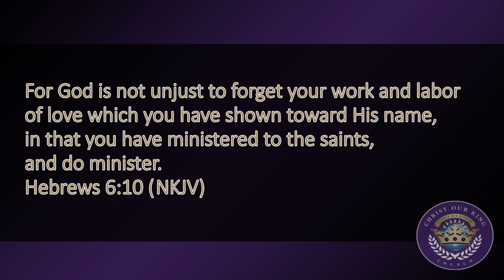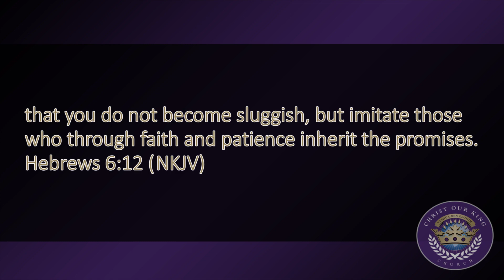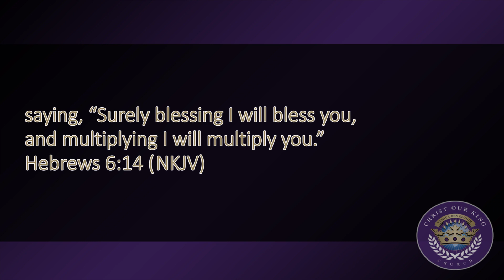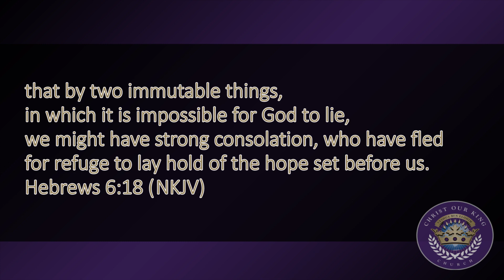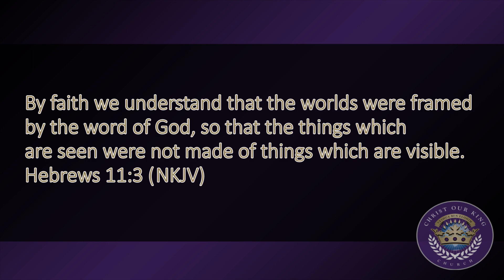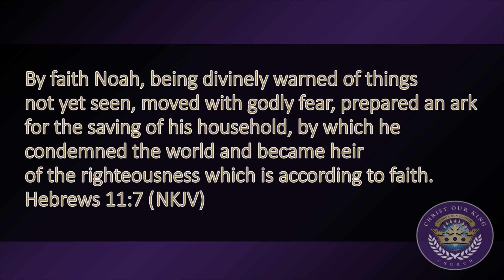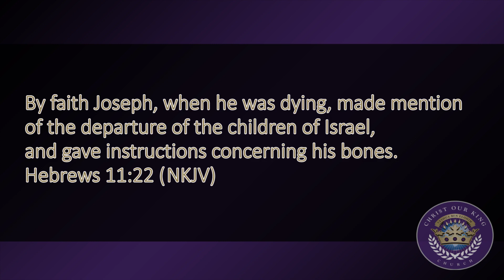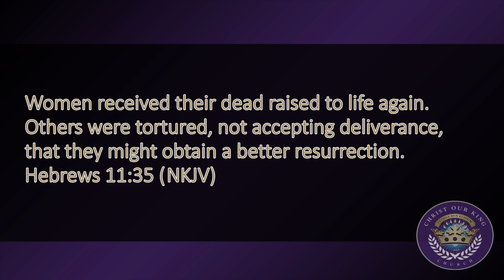Faith and Patience (3-6-24)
Join Pastor Ricks as he shares The Word of The Lord. References: Hebrews 6, 11.